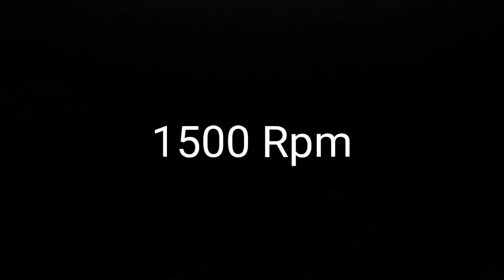O Melhor Ronco Do Volvo FH do Ets 2 para o WTDS- World Truck Driving S.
⬇ABRA A DESCRIÇÃO ⬇⬇
🔵 Setup Meu 🔵
🎥 Gravador: AZ screan record
🎬Editor: power director pro

▶Créditos:

Gameplays :
Andro Games Br
Ebute Gamer

TMJ ❤